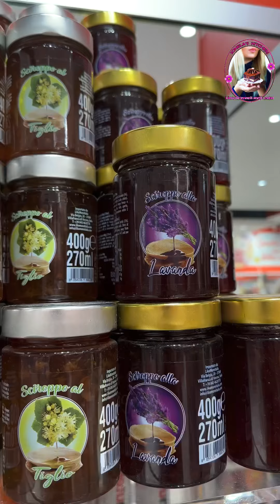Rulada rapida si delicioasa din clatite si crema de trandafiri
Ingrediente 🇷🇴
Clatite:
4 oua
Un praf sare
50 g zahar
150 g faina
20 g cacao
50 g unt topit
400 ml lapte
O esenta vanilie

Crema:
 250 ml frisca rece
250 g mascarpone rece
3 linguri dulceata din trandafiri
Optional colorant roz

Ingredienti 🇮🇹
Crêpes:
4 uova
Un pizzico di sale
50 g di zucchero
150 g di farina
20 g di cacao
50 g di burro fuso
400 ml di latte
Un'essenza di vaniglia

Crema:
 250 ml di panna fredda
250 g mascarpone freddo
3 cucchiai di marmellata di rose
Colorante rosa opzionale